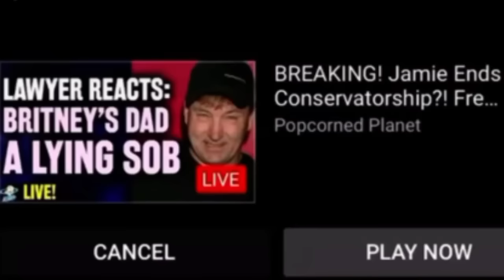(Shocking!!) Jordan Cheyenne Deleted Video! Did She Use Son And Puppy For Views? (You Decide)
Jordan Cheyenne Caught Using Son And Parvo Puppy For Views?!!! (My Reaction)

BECOME AN OFFICIAL MEMBER OF THE SKINNYNATI! HIT THE JOIN BUTTON!

Want To Send Me Something To UNBOX

Pants 38x34
Sneakers 13

MR SKINNY
1730 Broad River Rd
Cola, SC 29210
Thank Yall, Love Yall, Be Safe!